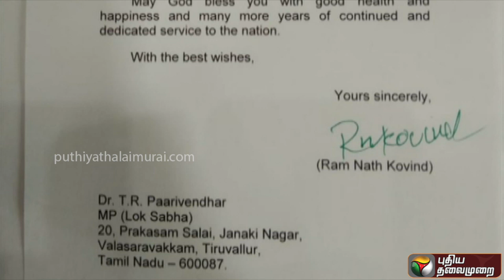பாரிவேந்தருக்கு குடியரசுத் தலைவர் பிறந்தநாள் வாழ்த்து | Ram Nath Kovind | T. R. Paarivendhar